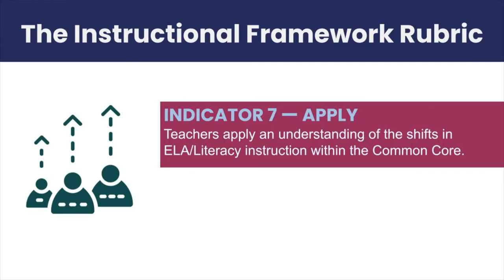Applying the Shifts in ELA/Literacy Instruction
Teacher discusses her use of non-fictional texts and related assignments.(Indicator 7)